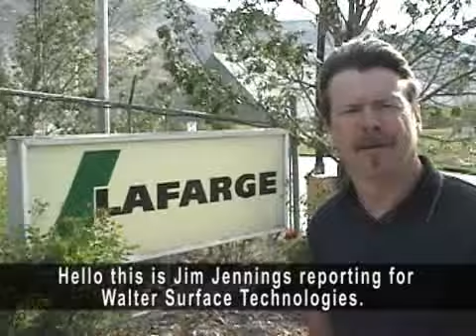Lafarge Canada inc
Worldwide cement and gypsum board producer Lafarge takes on the Bio-Circle Parts Cleaning System as part of its employee safety and environemntal protection initiatives.